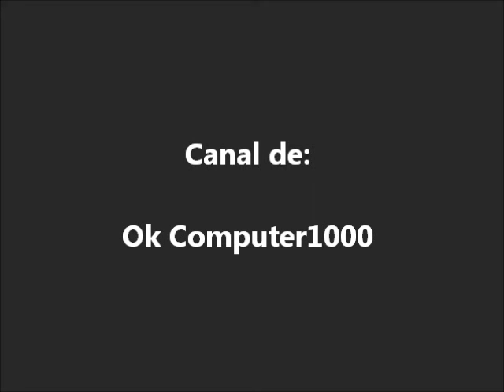Rocío Banquells - Primera Vez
Del albúm En el alambre editado en 1989, Rocío Banquells interpreta el tema Primera Vez, track # 6 de dicho material.